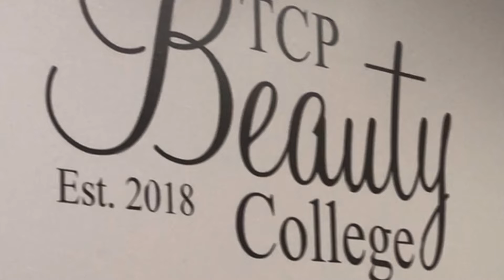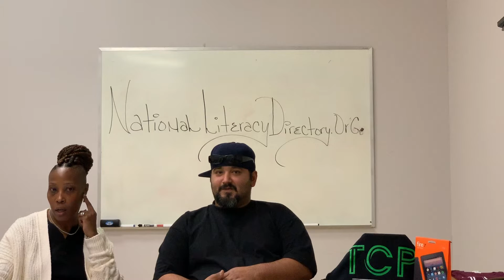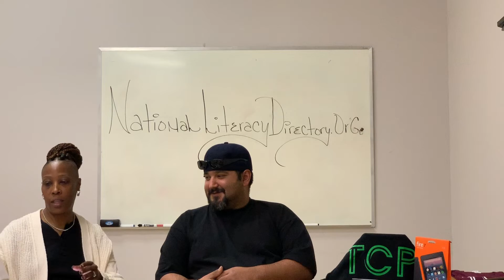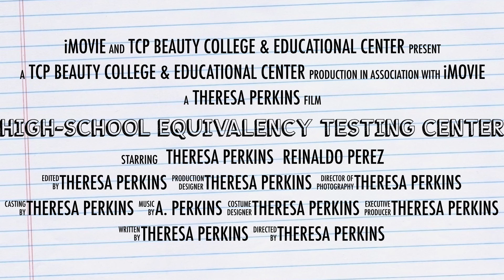High School Equivalency Testing Center 2